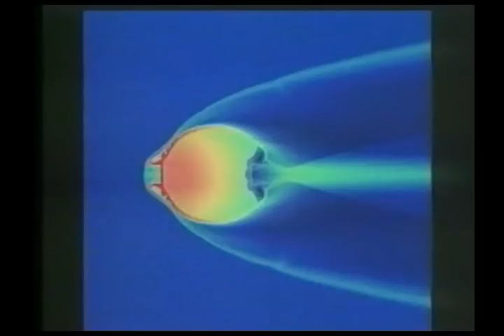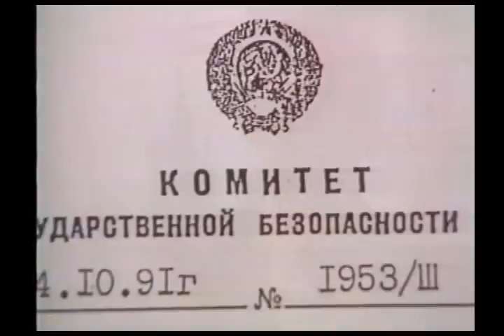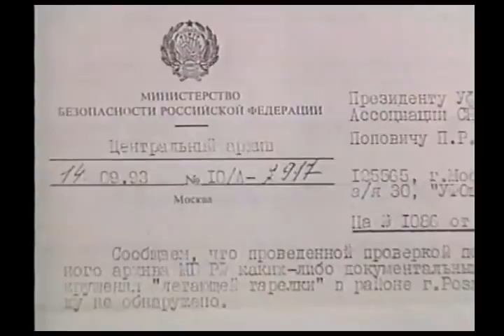Dossiers Ovni 11 - Révélations Ovnis et KGB 3/5